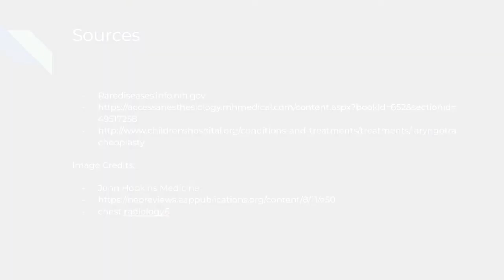MEDeo 2: Barne's Syndrome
Drop suggestions for MEDeo 3!!!